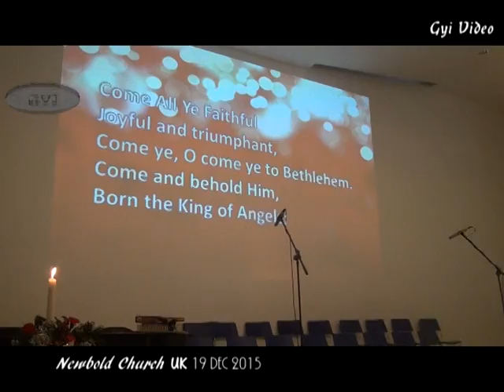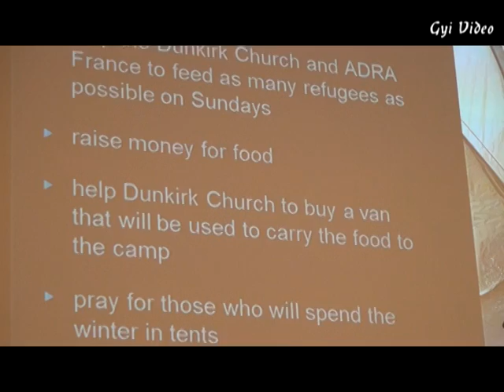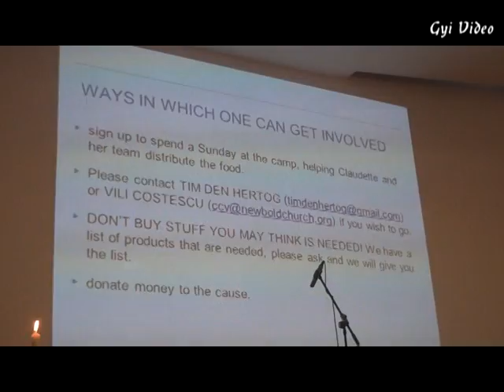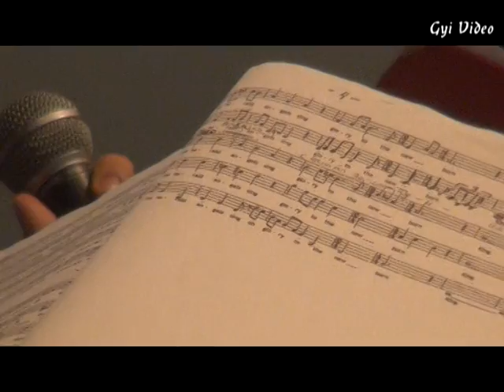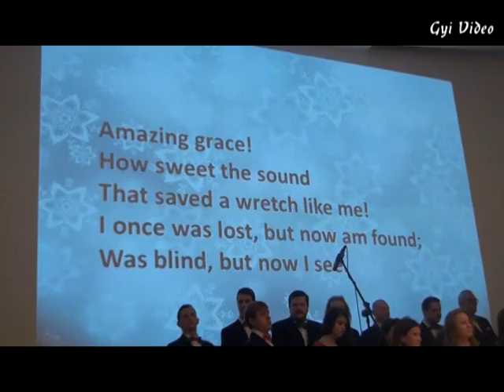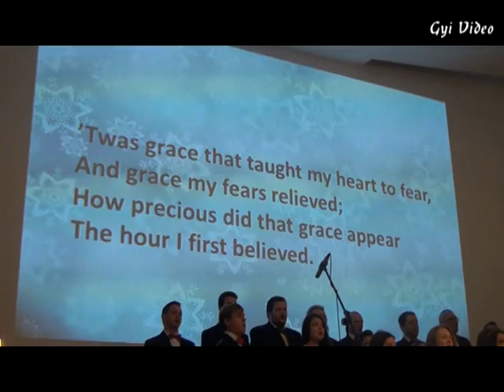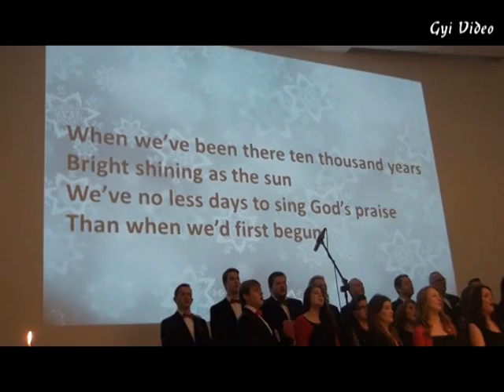Newbold Church Russian Choir Pr Tompkins four Gospels one voice 19 Dec 2015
Enthralled by the music and singing of the Russian speaking Choir, Alive by the message of Pr Tompkins at Newbold Church UK on  19 Dec 2015